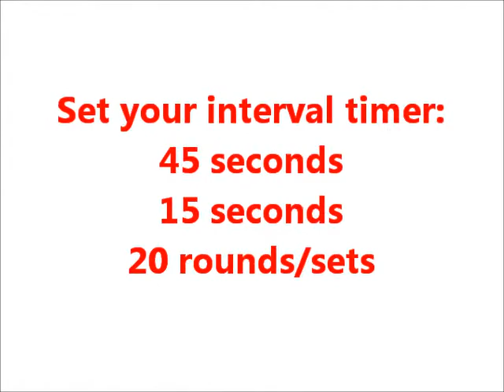Workout Wednesday WoW Di #3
20 minute workout. 4 Exercises, 45 seconds of work with 15 seconds of rest, repeated 5 times for a total of 20 minute workout. Breakdown of the exercises, followed by one round of work, repeat it 3 times for a total of 20 minutes! Stretches at the end also ;)
Beginners/low impact version also available